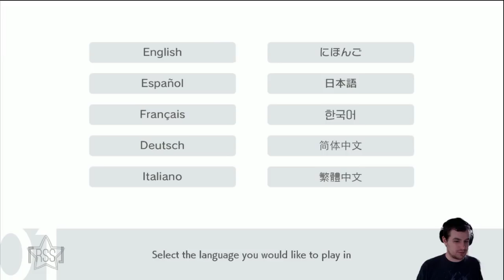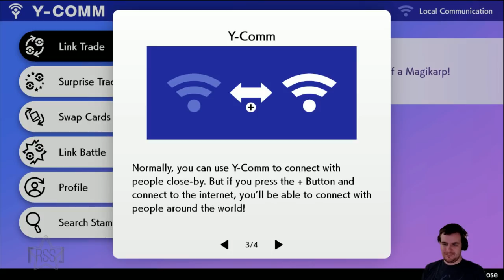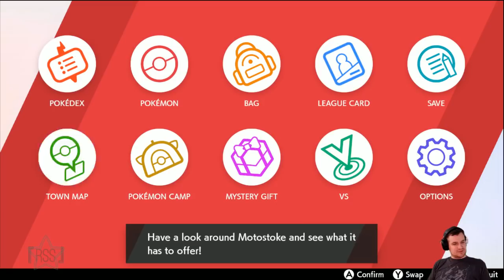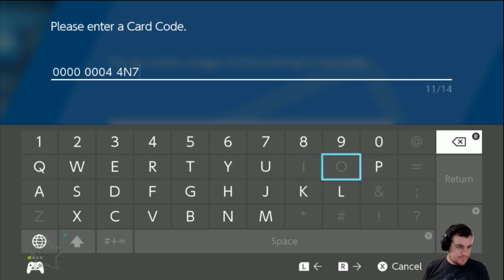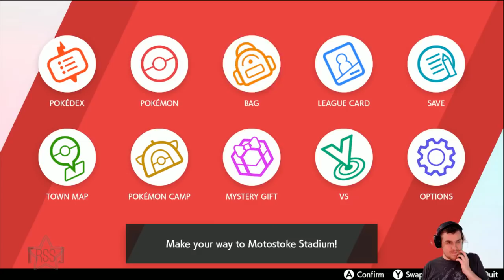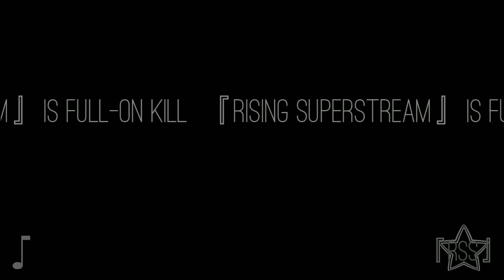『RSS』Pokémon Shield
grookey gang more like garbage gang

『RISING SUPERSTREAM』Merch is now available! to see our first release!